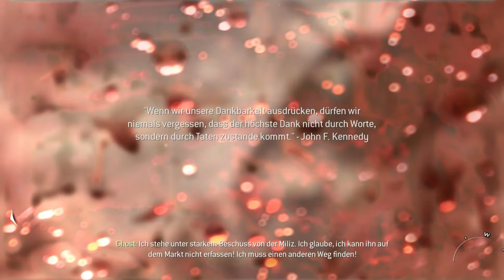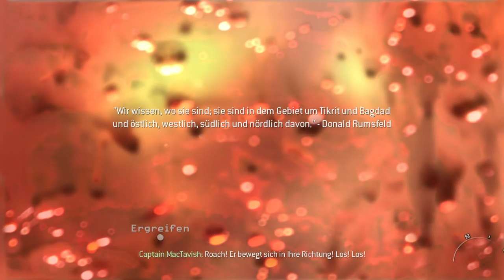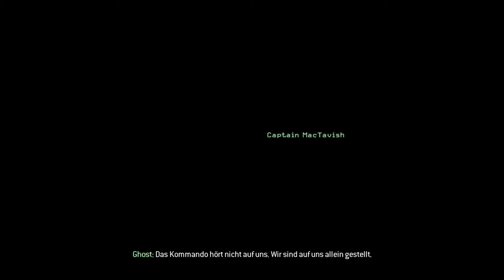Zu viele Gegner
Hi!
Man bin ich oft verreckt :'(
LG Stefan

YouTube Kanäle=